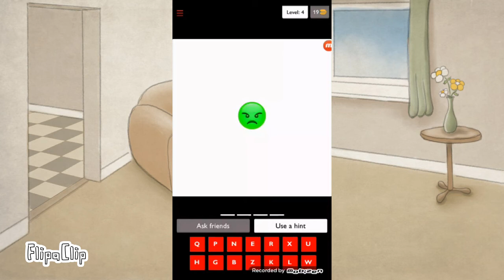Guess That Character! (Marvel Characters) Part 2 4-7